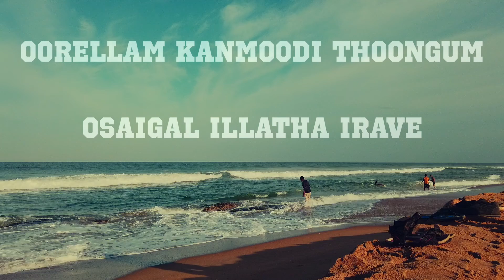Thalli Pogathey (lyrical)- mr. kev Ft. Rakhil Shoukat Ali Rajesh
Thalli Pogathey - mr. kev Ft. Rakhil Shoukat Ali Rajesh

Vocals: Rakhil Shoukat Ali Rajesh
Backing: Vaisakh Somnath & mr. kev

Special mention: Ashish Joseph (who is in this video)

Produced by mr. kev

Here's something we did last year, but never too late to release. Im sure the hype is all dead for this song now. I honestly wanted to try a different cover from what's out there today and I thought this one deserves to be out on the sea of covers that the song has.

I'm very curious to know what you guys think of it.

Which cover of this song is your favourite?

Video Edit: Felicia

You can Follow mr. kev on